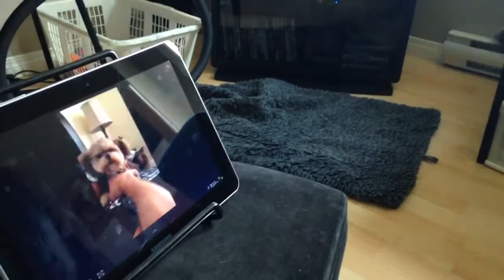german shepherd Howels along to the viral video "puppies howeling"